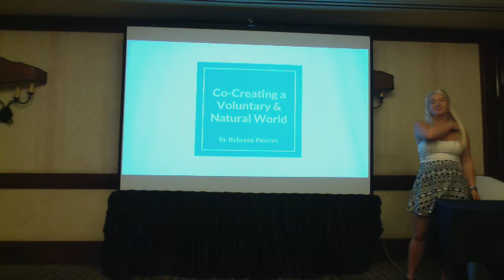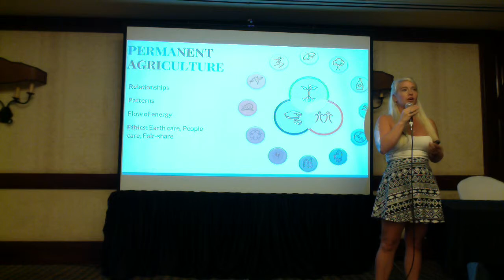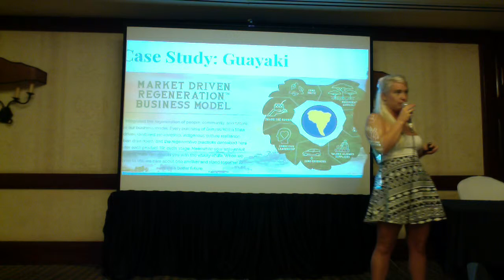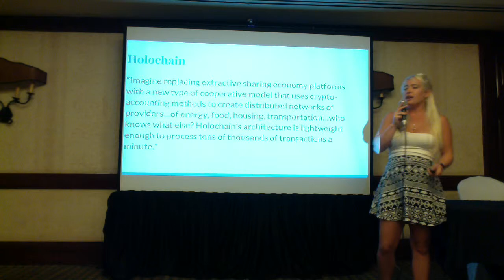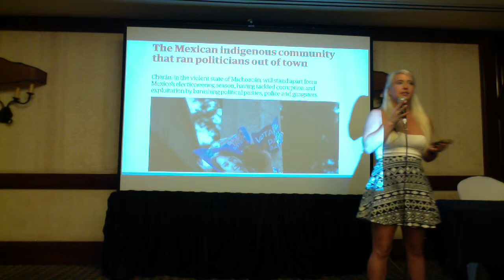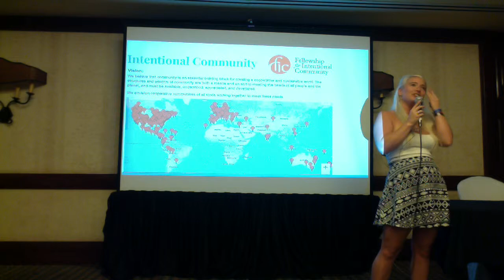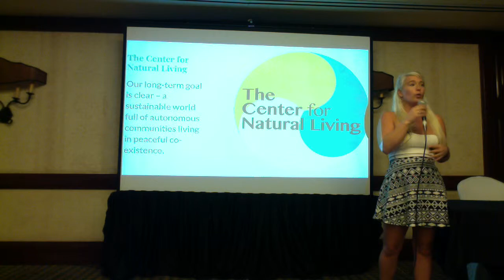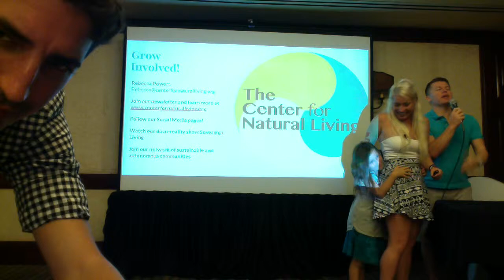Co-creating a Voluntary & Natural World 🌎 Sustainable and Autonomous and Communities Initiative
Center for Natural Living Executive Director, Rebecca Powers, delivers a fun and inspirational speech about the Sustainable and Autonomous Communities Initiative (SACI) at this year's Anarchapulco Conference.

Co-creating a Voluntary & Natural World! 🌎